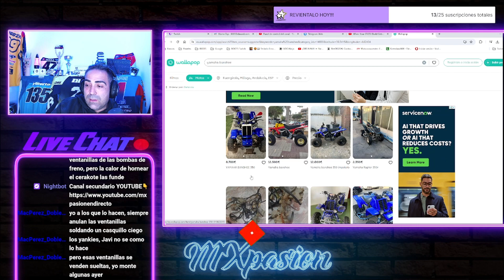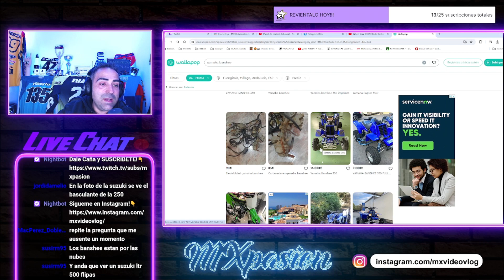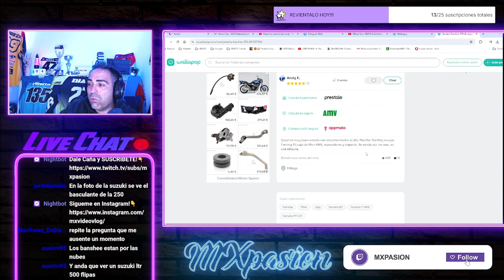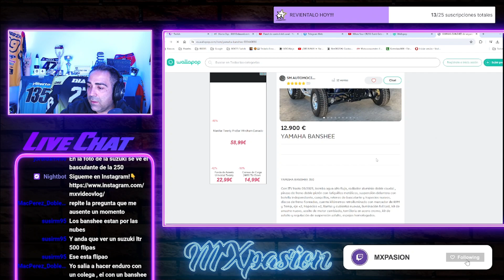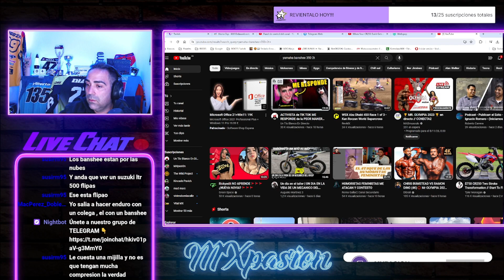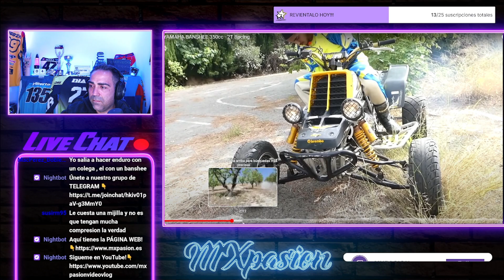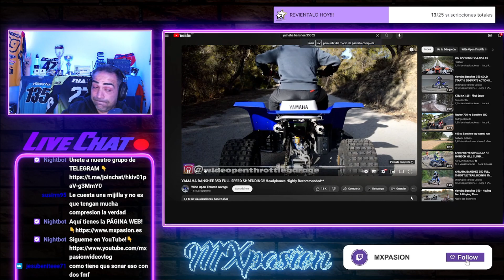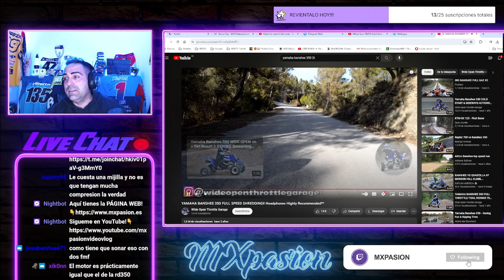YAMAHA BANSHEE 350 DOS TIEMPOS...DE LOCOS!!!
Muy buenas amigos!!! En este video vemos algunos banshee dos tiempos...bicilindricos...UNA PUTA LOCURA😁